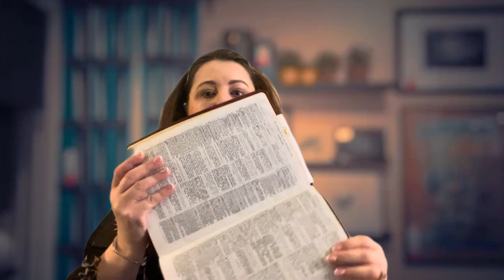Breaking Down the Romans Road - A Path to Salvation Explained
Hello everyone! Today, we’re diving into one of my favorite books of the Bible: Romans. 📖✨ Join me as we explore the theological depth, foundational concepts of salvation, faith, grace, and the role of the law. Together, we'll go down the 'Romans Road,' a series of powerful verses that outline the path to salvation and explain the core message of the Gospel.

I’ll also share some background on Paul’s life, his journey as an apostle, and how his time in prison led to some of the most influential writings in Christianity. Plus, I’ve included personal insights, favorite verses, and a few updates on my journey in theology studies. Let’s grow together in understanding God’s word and its impact on our lives.